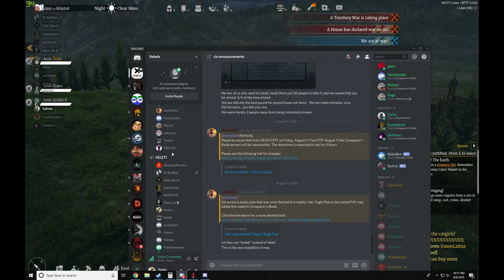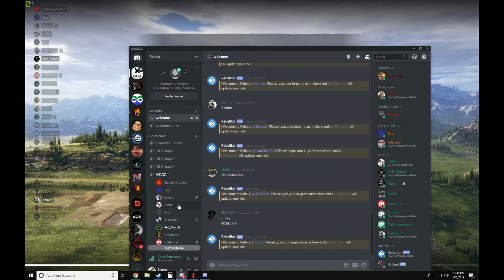Rebellorum vs Elysium 080619